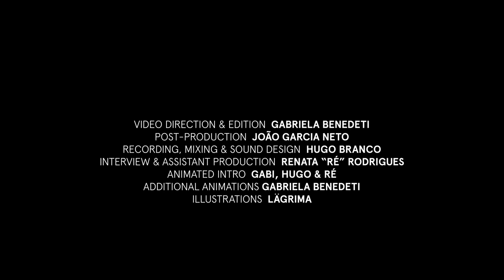Transmissions from Down Below #1 ft. SONNY SANTOS (USA)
Shot during Covid-19 lockdown with minimal resources, the opening episode of the TFDB live music series focuses on the work of Sonny Santos, also known as @transvansantos345, also known as Mark Matos, also know as Padre Paulo Santo.

Singer-songwriter with Azorean roots, Mark Paul Matos was raised within the Portuguese immigrant community of the Bay Area, California. Starting his musical journey in 2003 in Tucson, Texas, under the name Campo Bravo, Matos later returned to the San Francisco area to form other musical projects.

The common thread among these projects is a strong affinity for psychedelic folk sounds, intertwined with the exotic vibes of 1960s Tropicália, resulting in a sound both expansive and mystical. This eclectic mix of sonic colours has garnered a cult following worldwide, leading him to stage collaborations with bands such as Smog, Flaming Lips, M. Ward, and Liz Phair. Trans Van Santos, in particular, boasts a rotating lineup, featuring members from renowned bands like Dead Meadow, Iggy and The Stooges, and Brian Jonestown Massacre. Mark Matos, whose songwriting has been compared to luminaries such as Beck and Bob Dylan, has also received praise from celebrities like actor James Franco, with whom he collaborated on the film "I Think You’re Totally Wrong: A Quarrel."

Mark visited VIC @aveiroartshouse on several occasions —as a performing musician, resident artist and volunteer— having eventually settled in Aveiro for a few seasons, where he became part of the family, played numerous gigs and founded yet another bizarre music project —Jenny and her Epileptic Dog— together with Hugo Branco. He was also one of the masterminds responsible for the birth of VIC NIC, havinf left behind a delightful trail of friendship, love and deep, liberating thoughts.

* CREDITS *
Starring: Sonny Santos
Also featuring: Fatma Matar

Video Direction & Edition: @gabibenedeti
Interview & Assistant Production: Renata "Ré" Rodrigues
Recording, Mixing & Sound Design: Hugo Branco
Post Production: João Garcia Neto @joaocianeto
Opening Animation: Gabi, Hugo & Ré
Additional Animations: Gabriela Benedeti
Illustrations: Lägrima

With the Support of: Aveiro 2024, VIC Aveiro Arts House, República Portuguesa - Cultura
Media Partners: @Canal180, @Viralagenda